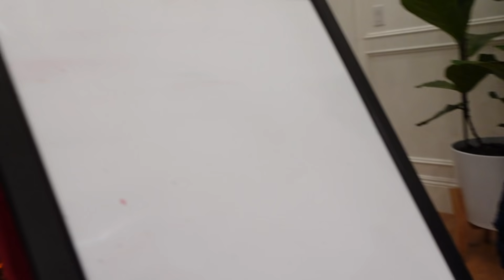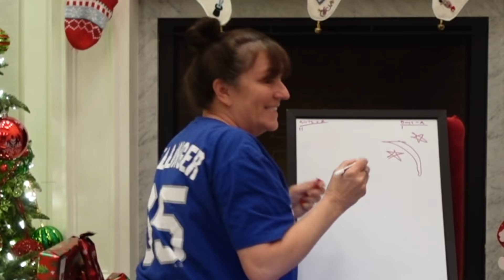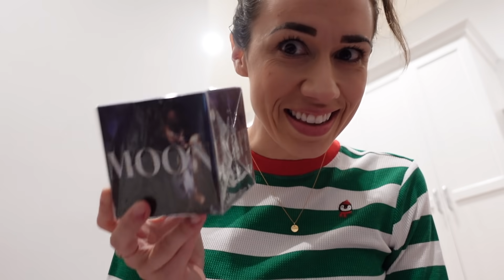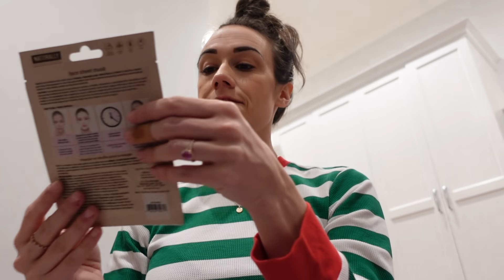Colleen Ballinger Christmas Eve Special!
NEW YEARS EVE CONCER TICKETS!
MY FUNDRAISER FOR CHILDHOOD CANCER!